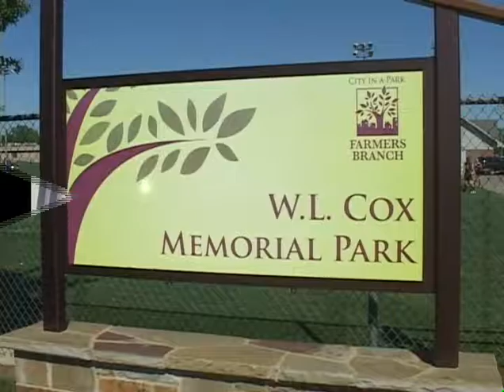NM RUSH 97 2 CFK 97 KRUSH BLACK 2 GU15:16 4 4 2012